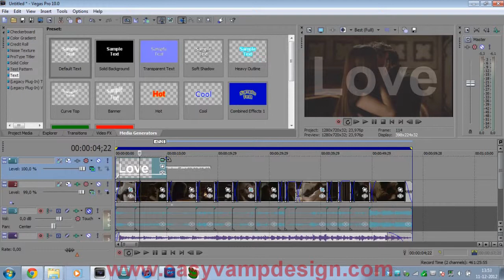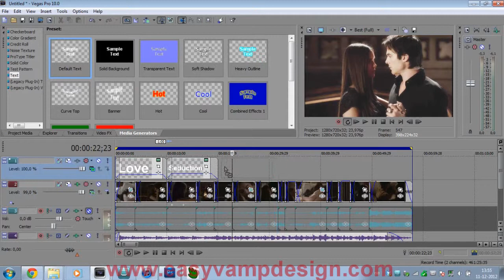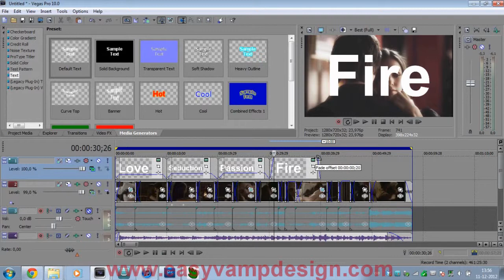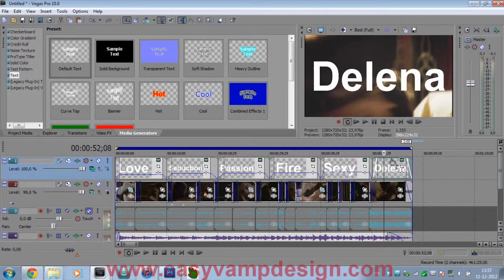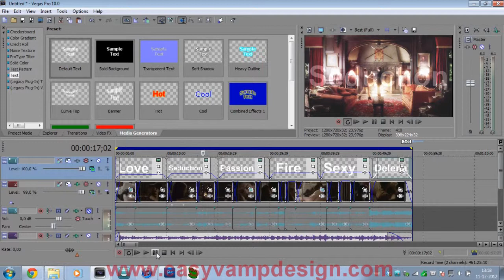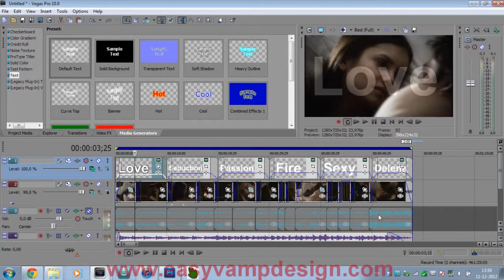How to: Put text over a video